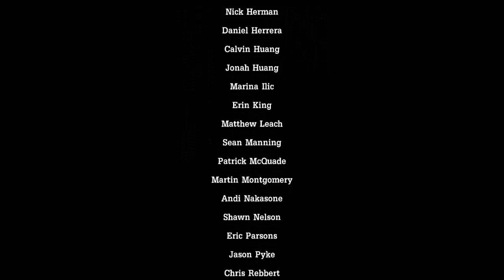Tales From The Borderlands / Parte 13 / Gortys con piernas y Athena malherida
Bienvenidos un dia mas ami canal con Tales From The Borderlands... En este capítulo vereis como vemos a nuestro Gortys con piernecicas y vemos a Athena algo jorobadilla